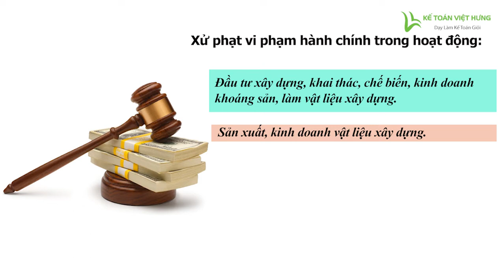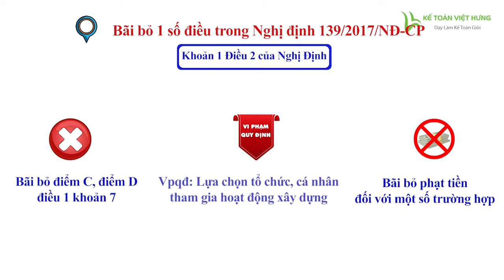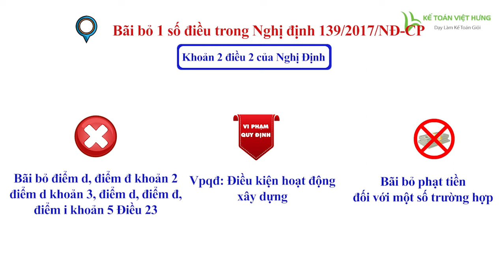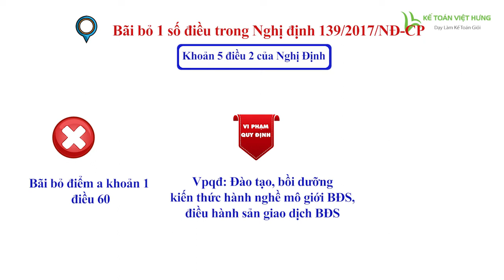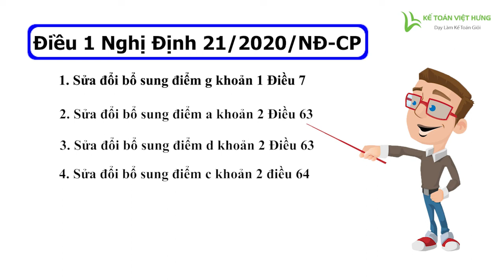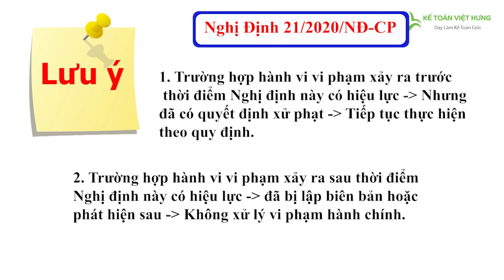6 quy định xử phạt vi phạm trong lĩnh vực xây dựng đã được bãi bỏ chưa - kế toán viên cần biết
6 quy định xử phạt vi phạm trong lĩnh vực xây dựng đã được bãi bỏ chưa - kế toán viên cần biết để áp dụng trong quá trình làm việc tại công ty xây dựng.

- Hoàn tiền: 100% nếu không hài lòng.
- Thời gian học: Vô cùng linh hoạt từ 8h30 - 23h00.
- Số buổi học: Không giới hạn.
- Giáo trình động: Cập nhật liên tục trên website.
- Chứng từ sống: Thật 100%.
- Giáo viên: 100% kinh nghiệm trên 3 năm.
- Hỗ trợ miễn phí: trọn đời.

1. Các khóa học KẾ TOÁN DOANH NGHIỆP

2. Các khóa học KẾ TOÁN HÀNH CHÍNH SỰ NGHIỆP

3. Các khóa học LÝ THUYẾT KẾ TOÁN

4. Các khóa học KẾ TOÁN THUẾ

5. Các khóa học KẾ TOÁN TỔNG HỢP

6. Các khóa học KẾ TOÁN QUẢN TRỊ